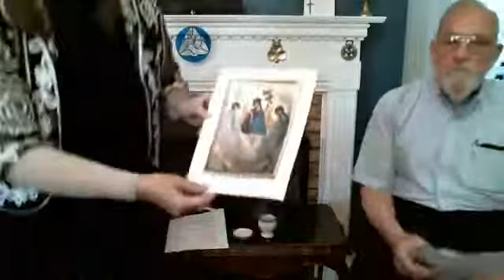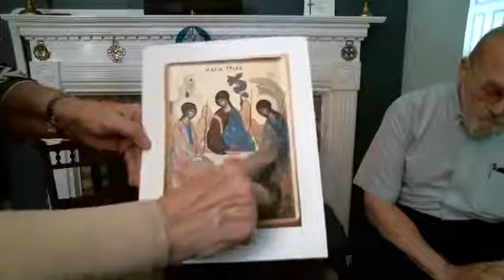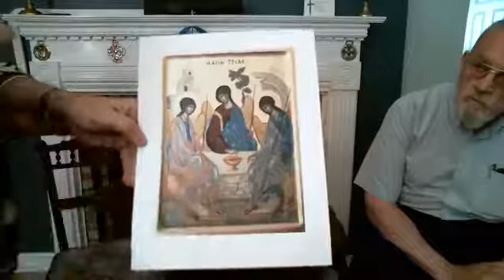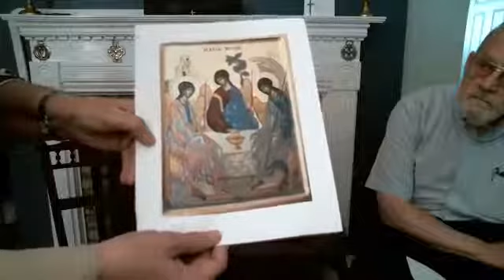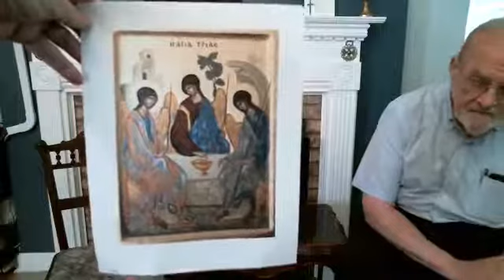Sunday Prayer for Trinity Sunday 2020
Sunday Prayer at Lawrencefield Parish for Trinity Sunday (June7) 2020. The Rev. Nancy Woodworth-Hill officiating, Rev Don Hill as homilist.